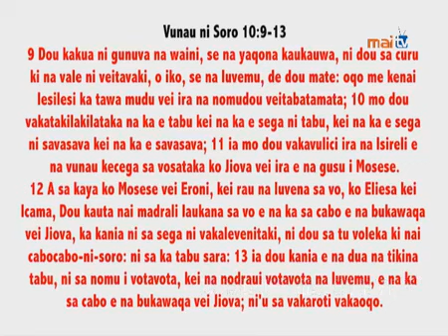SOULS TO JESUS MINISTRY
Miracles Do Haapen-  Na Ca ni Gunuvi ni Yaqona Part 2
Host Mr - Nimilote Naisorotabua
Guest - GS Atunaisa Vulaono